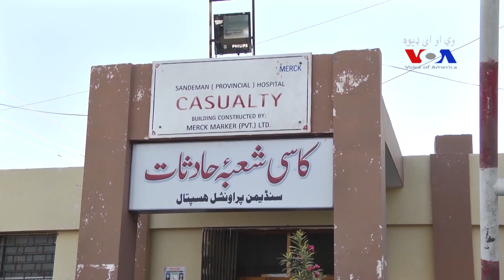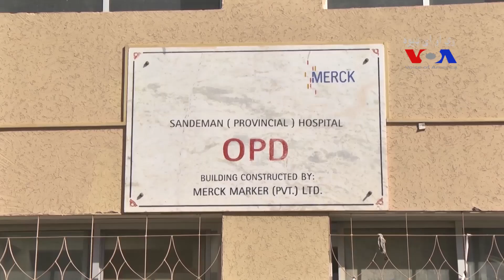په کوټه کې د سرکاري هسپتالونو د ډاکټرانو کاربندیز دوام لري